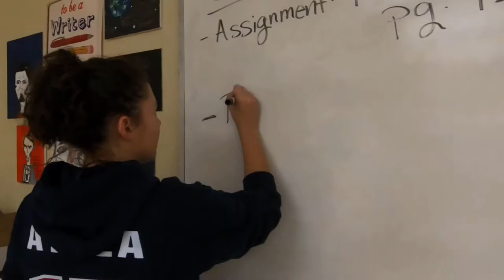Confined Mind - 10 Shot Short - Veterans Memorial ECHS - Brownsville, TX